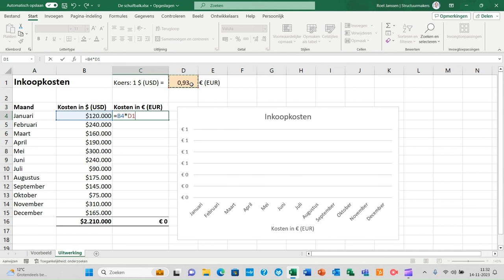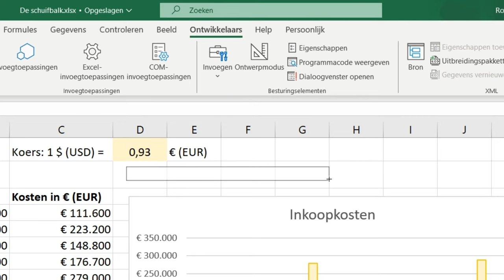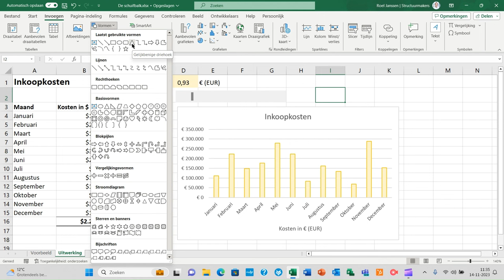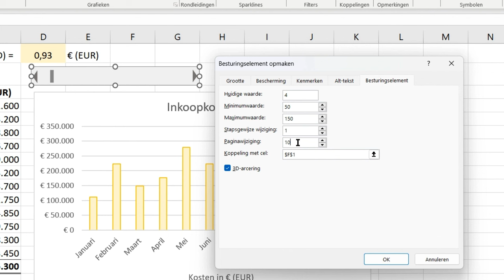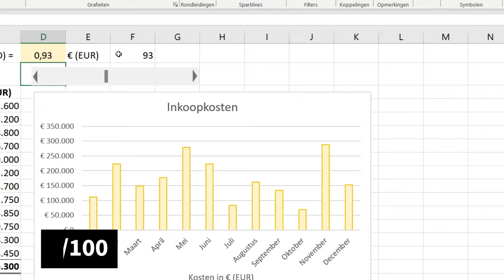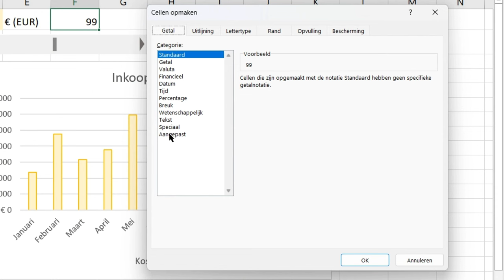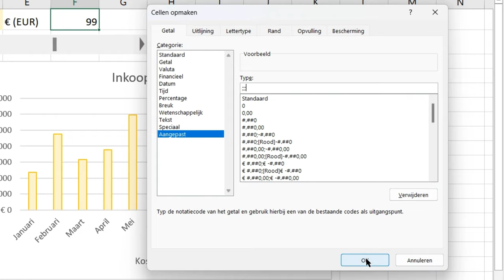De schuifbalk gebruiken in Excel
In deze video leer ik je hoe je een schuifbalk kunt aanmaken, instellen en gebruiken in Excel. Je kunt zo'n schuifbalk bijvoorbeeld in een dashboad plaatsen en er een gevoeligheidsanalyse mee uitvoeren. Een mooie manier om heel simpel wat flexibiliteit in je berekeningen te krijgen.

voor meer Excel lessen en de bronbestanden.